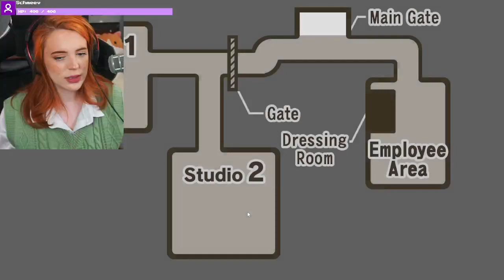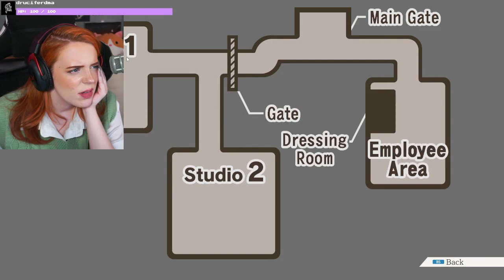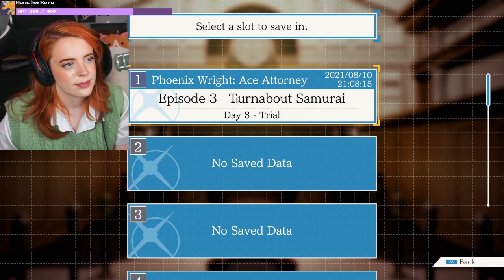Phoenix Wright: Ace Attorney Trilogy - Part 3✧・ﾟ:*